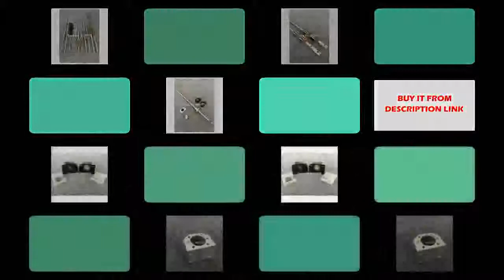Affortable m Square Linear guide rail + HGH20CA + SFU 1605 ballscrews + cnc parts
Product On Aliexpress

Brand Name:HiShangRCGuide Width or Diameter:16mmModel Number:cnc SFU1605 ballscrewend machined:ball screw C7Ballscrew:CNCis_customized:YesPlace of Origin:ChinaItem1:SFU1605 ballscrew